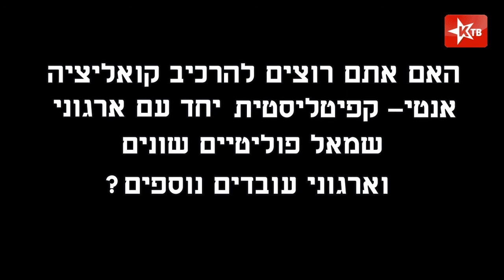סוגיית מעמד הפועלים 2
דני בן שמחון